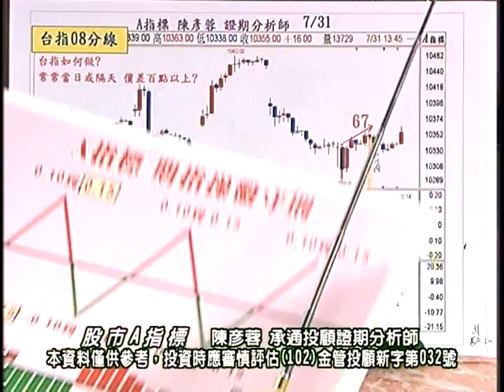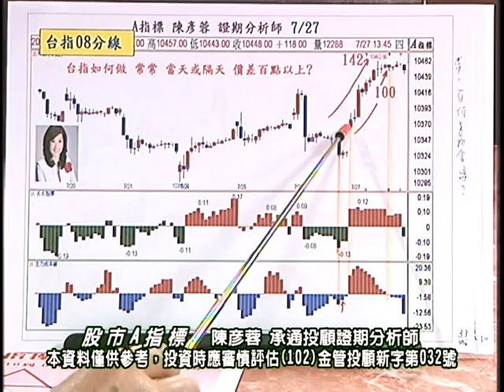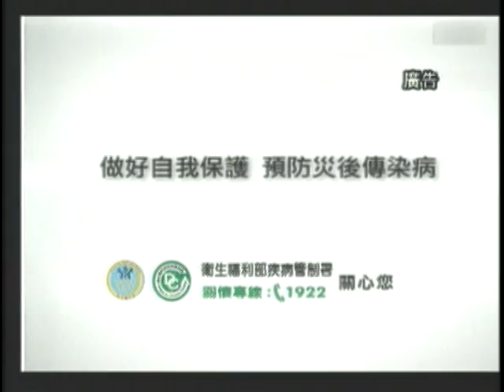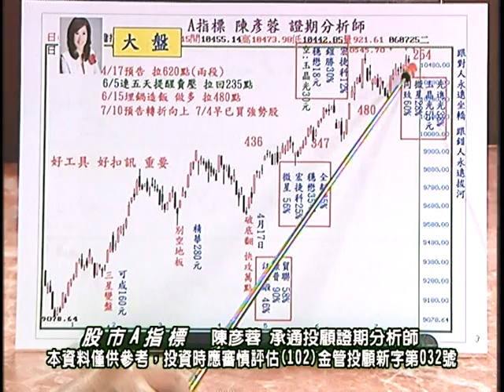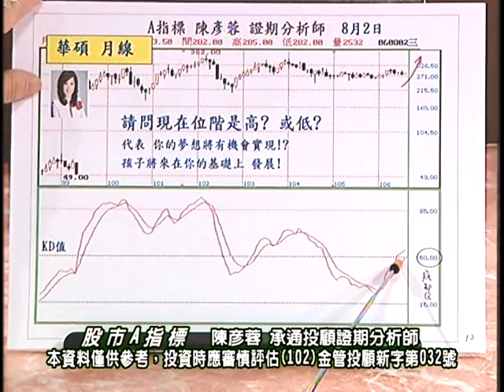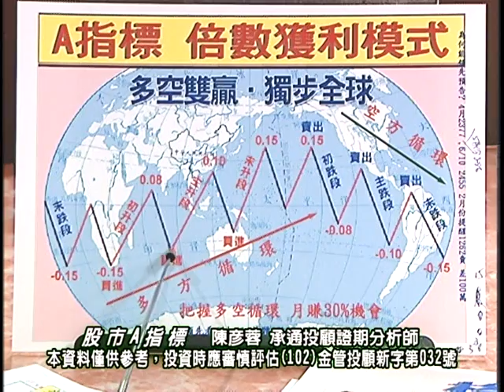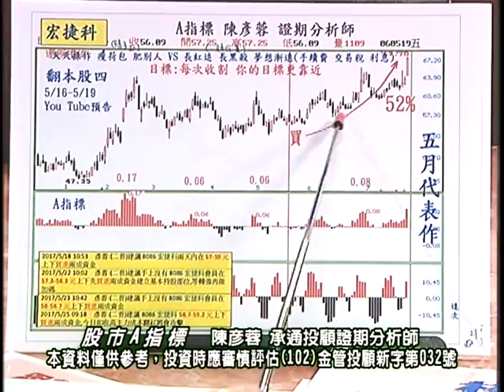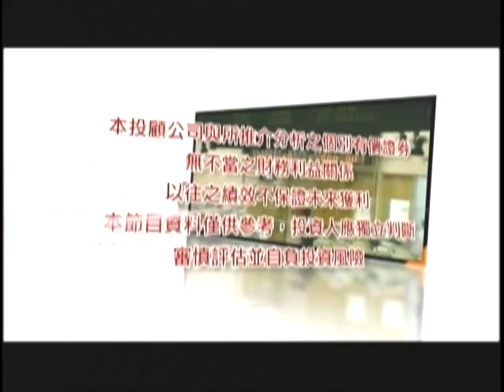20170802 陳彥蓉 股市A指標